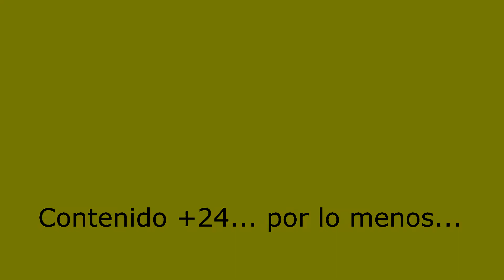INVASIÓN de COCHINILLA algodonosa en LANTANA. Cómo ELIMINAR de manera SEXY.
Hola pajaricos. Hoy hemos encontrado un ataque que hemos visto a tiempo de cochinilla algodonosa. Procedemos a quitarla y esperemos que todo haya ido bien aunque solo el futuro nos los dirá (que drámatico, ¿verdad? jejeje).

Un abrazo.